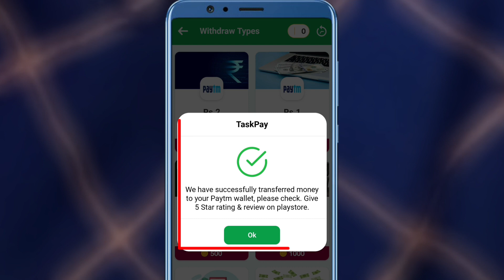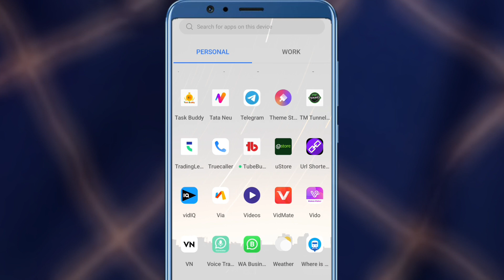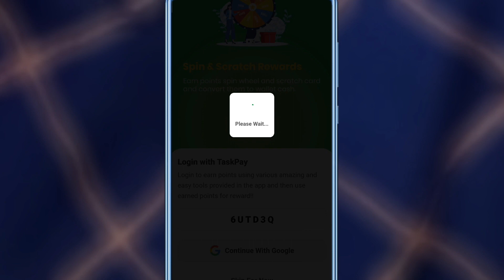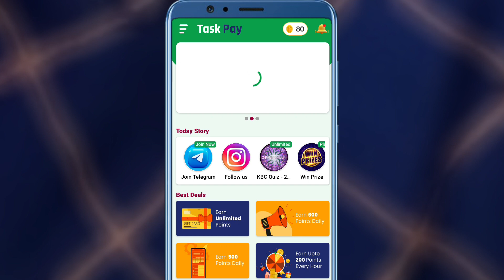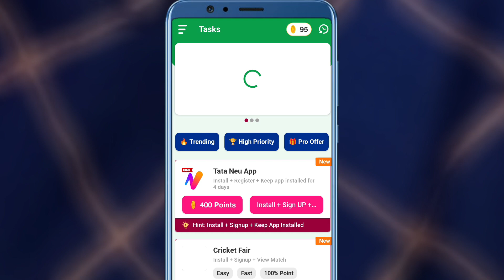🤑 ₹13 +₹13 Rupees Unlimited Free Paytm Cash | Paytm Cash Earning App | Paytm Earning App 2023 Today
𝙈𝙪𝙨𝙩 𝙐𝙨𝙚 👇👇💖

1) Best Earning Apps 2023
2) Best Paytm App Earn
3) How To Earn Paytm Cash
4) Best Earning Apps For Android
5) Paytm Se Paisa Kaise Kamaye
6) Earn Money For Mobile
7) Top Paytm Cash Earning Apps
8) Ghar Baithe Paise Kaise Kamaye

earning app
paytm cash
earn paytm cash
10 rs paytm cash instantly
myfidelity loot
paytm myfidelity loot
₹10 rupees free Paytm cash
new earning application paytm free cash today
today free paytm cash 2023
10 rs cash free
10 rs instant paytm cash today
earning application

10 rs instant paytm cash
campaign earn app daily 10 rupees
earning app earn 100 rs instant
earning app minimum redeem 1 rupee free paytm cash
instant withdrawal
paytm 10rs free paytm cash
earning apps
paytm cash
refer earning app
5 rs instant paytm cash
earning apps how to get 10 rs paytm cash instantly
instant Earning
new money earning apps today
paytm cash
paytm earning
earn daily paytm lifafa
earn money instant earn paytm cash
instantly earning app instant withdrawal earning app
new free Amazon gift card
earn apps
earn earning app
earn daily free cash today
paytm wallet
how to earn paytm wallet cash
paytm wallet earning app
paytm wallet bug